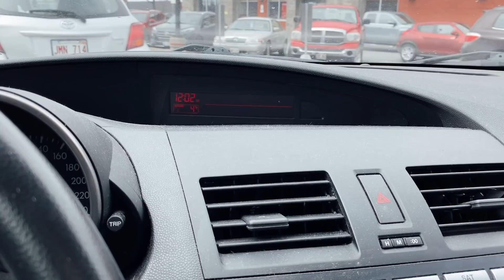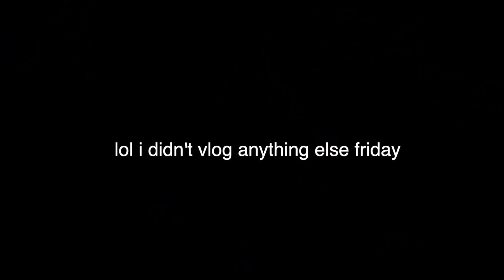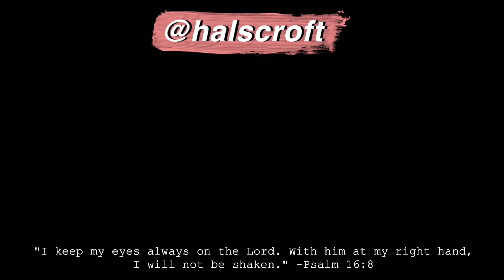Letting the Person In Front of Me Decide My Starbucks Order!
Hey loves! Hope you enjoy this vlog of letting the person in front of me decide what I order!